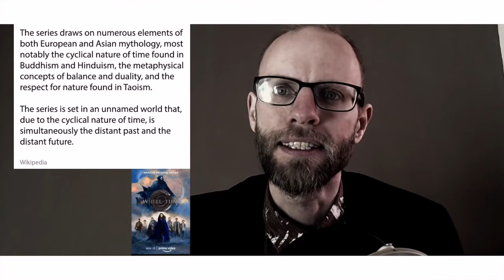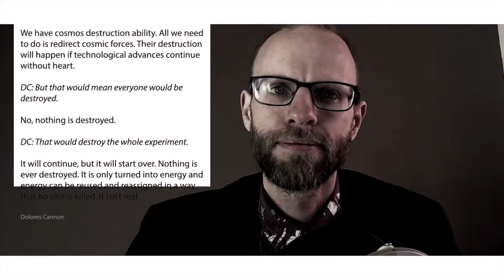De Toekomst is Onzichtbaar | De Interdimensionale Tolk Show #39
Yin & Yang • The Wheel of Time • natuurlijke cycli • The Hawkins Scale, een bewustzijnsschaal • de frequentie bandbreedte van de media • waarom oordelen een verdienmodel is • apathie en het nieuwe systeem • splitsing van de Aarde • een deel van de mensheid wordt onzichtbaar

©️ 2021 Merlyn van Dobben